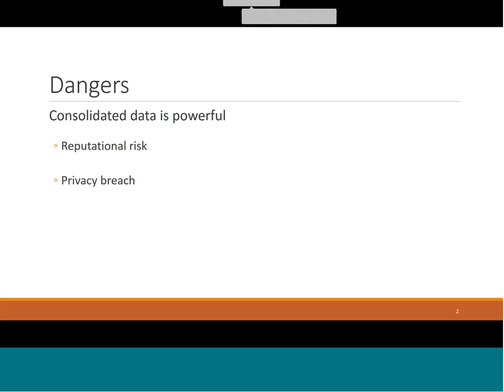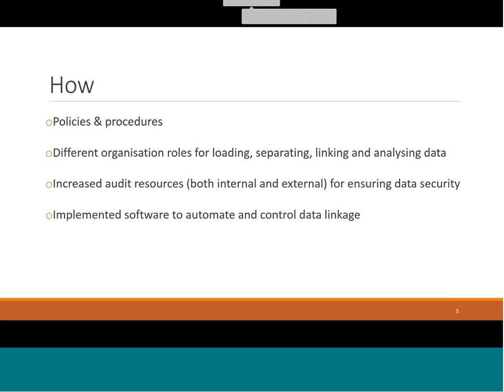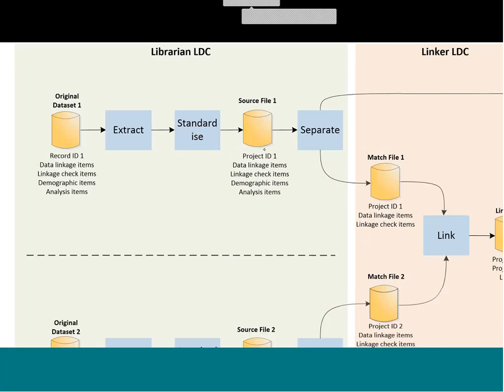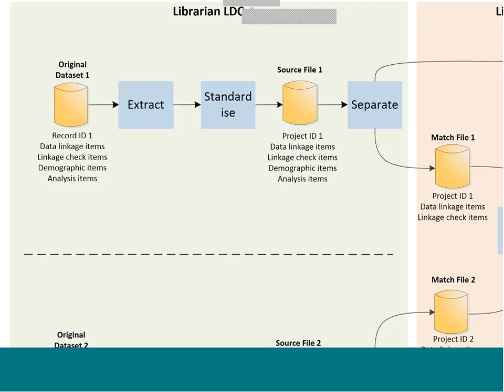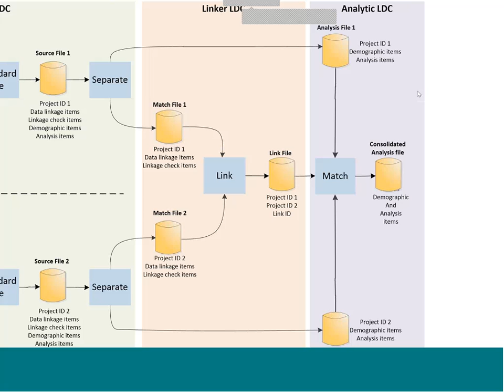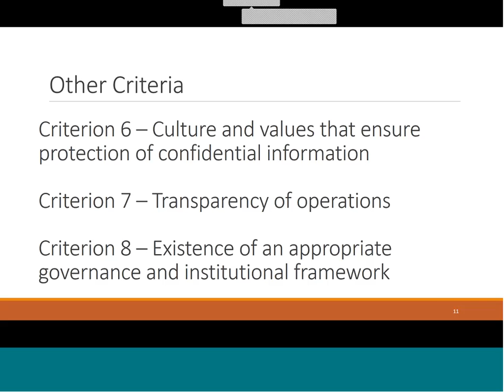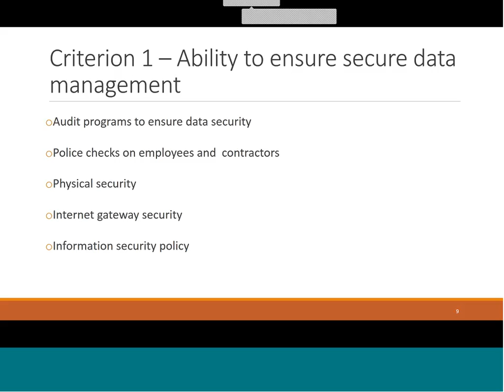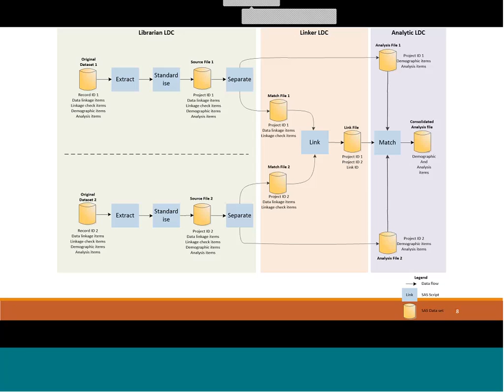DAMA International Presents: How to Integrate Data and Protect Privacy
Integrating data from different sources can result in privacy violations. For example, if a government agency combines data about a person’s income, education, health and employment data then there is the potential for this data to be misused. However, government agencies often need to integrate data from multiple sources to understand if changes to policy result in improved outcomes.

The Australian Federal Government has introduced an Integration Authority certification to ensure its agencies have controls in place to combine data from different sources in a way that protects privacy. This webinar describes a method for integrating data and protecting privacy.